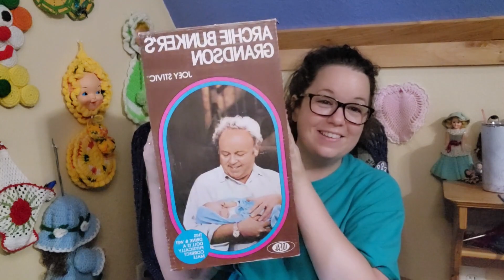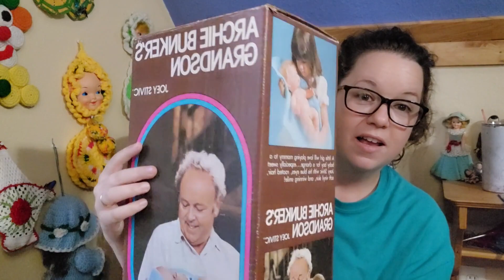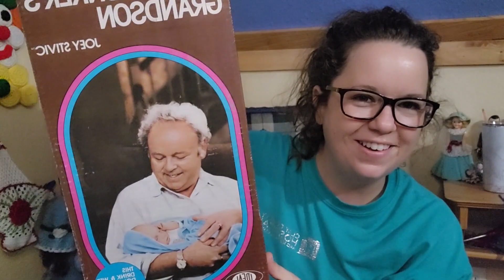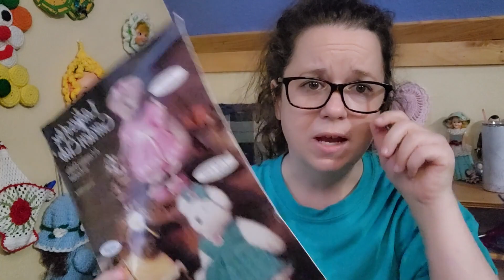Show and Tell, and a Little Shout Out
Here's the Link for the Teddy Bear's ↓↓ (they're not cheap!)

St. Peter, Il  62880